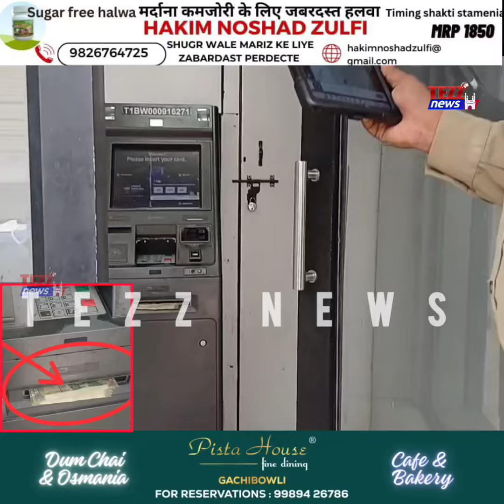SBI ATM ME 20 HAZAR CASH MILNE PER POLICE KO ITTELA DI GAYE BANDLAGUDA HASHAMABAD KA HAI YE WAQIA